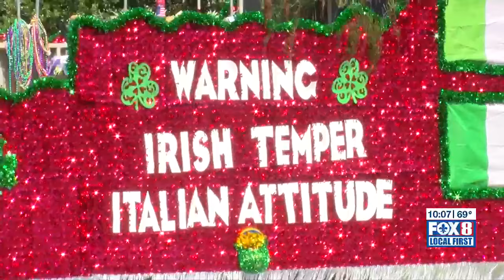Hundreds celebrate diversity at the Irish-Italian Isleños parade in St. Bernard Parish